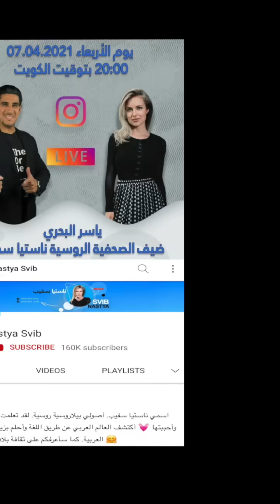ياسر البحري شاهد ردة فعل المذيعة الروسية لقاء مع الصحفية الروسية ناستيا سفيب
ياسر البحري يحكي لكم قصص و أحداث السجن حينما كان سجين في الولايات المتحدة الامريكية